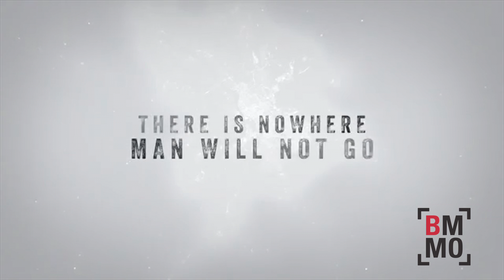Big Movie Mouth-Off - Sundance Movie Reviews - Part 2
Host Jimmy Martin and Jeff Counts review movies from the 2018 Sundance Film Festival on January 27, 2018.